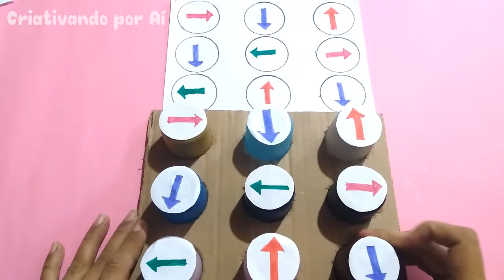ORIENTAÇÃO ESPACIAL⬆️⬇️➡️⬅️ COM RECICLÁVEIS♻️ I MÉTODO MONTESSORI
Olá Pessoal!

A proposta de hoje são 2 atividades para trabalhar a orientação espacial, a direção das setas. As atividades são bem fáceis de fazer, e você pode trocar as tampinhas de leite e desodorante, por tampinhas de garrafa pet, garrafa de vidro, desinfetantes, o que você tiver em casa. Espero que gostem! Criative por Aí também!

Materiais:
Tampinha de desodorante
Tampinha de leite
Papelão
Canetinha
Sulfite

ATIVIDADE MONTESSORI DE FORMAS GEOMÉTRICAS COM PALITO DE PICOLÉ E EVA I A PARTIR DE 1 ANO

2 ATIVIDADES MONTESSORI DE CORES COM RECICLÁVEIS I A PARTIR DE 1 ANO I FAÇA VOCÊ MESMO